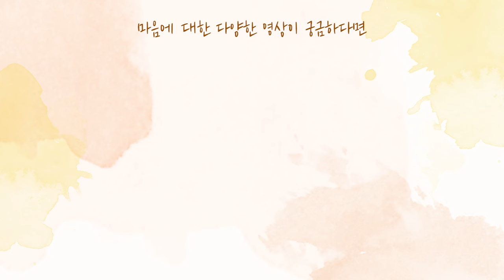[사랑세션💓] 날마다 근심걱정… 내가 즐기고 있다고?